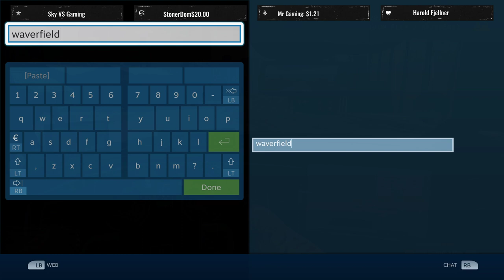Los Santos PD Day Shift Ride Along | Body Cam & Live Scanner Feed | GTA V LSPDFR Police Mod RP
Now with 61% more Fukery!! Sgt. FukYerNiteUp on patrol - Wood Shampoos Restocked! Cuff em and stuff em!! 🚨Read The Description🚨🔻🔻🔻🔻Seriously F^@%ers - Read the Description!

Get the LSPDFR mod, plugins and more at LSPDFR.com

🚩STREAM RULES🚩
🚨DON'T BE A BAG OF DICKS, DAVEY!!!🚨
~ Be Nice. Respect is Given where earned.
~ Do not ask to be a moderator - Do not advertise your channel/stream in the chat.
~ Do not engage in talk of politics, racism, and generally inappropriate nature
❗Absolutely NO bullying nor racial slurs will be tolerated❗

🚨The Fam🚨
Music Featured in This Video Provided by the Jingle Punks SLOBS App